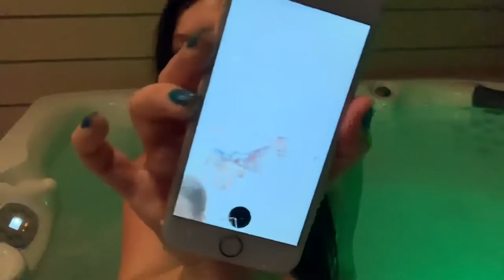Countdown to 2020! Thank You Everyone Who Called to Welcome in The New Year With Me!!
I take calls from my viewers to welcome in the New Year!